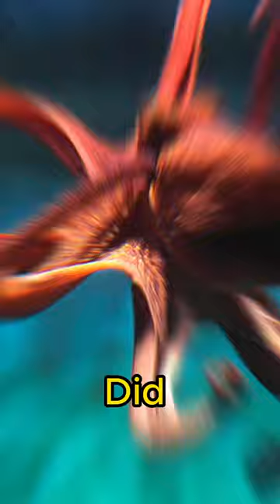Age Of Oldest Octopus Fossil Will Shock You 😳